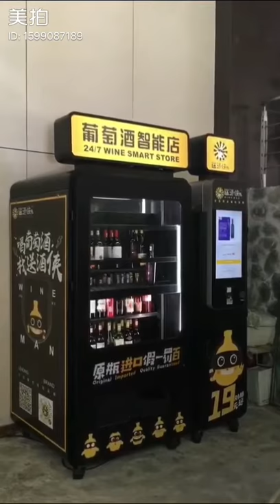WineMan送酒侠智能售酒机